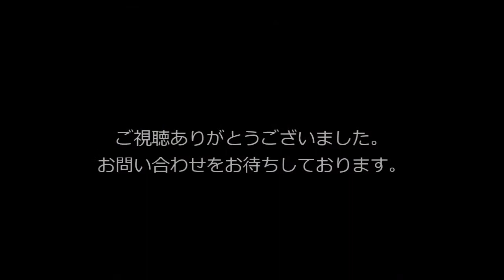プルミエミカワ